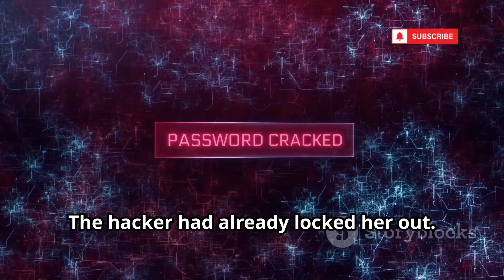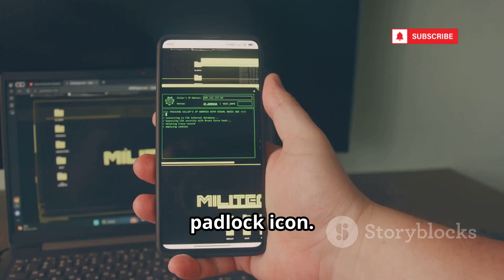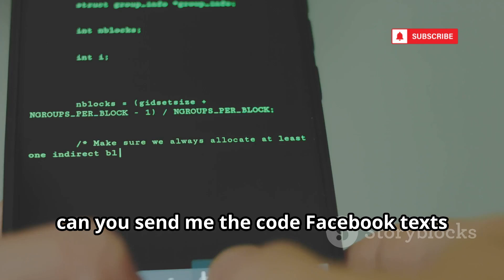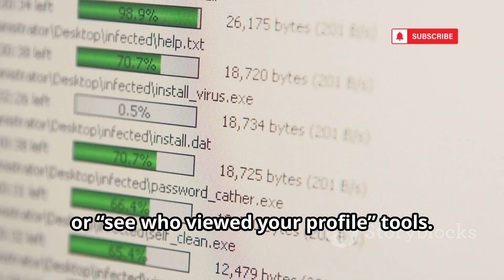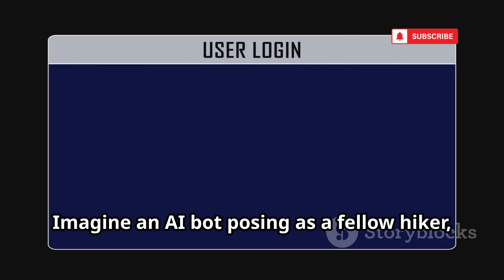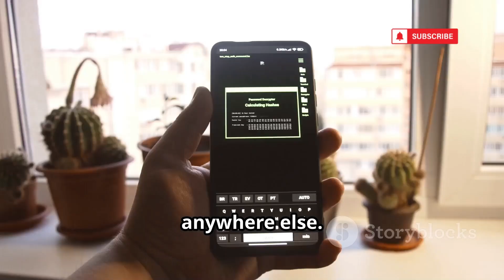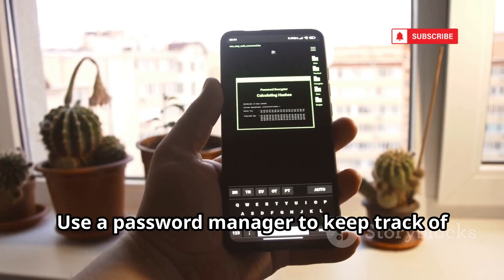How Hackers Hack Facebook Accounts in 2025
When Sarah’s Facebook account is hacked, her world is turned upside down—her profile is stolen, friends receive malicious messages, and her digital identity is at risk. This eye-opening video reveals how hackers exploit social engineering, phishing, and malware to compromise your accounts, and why understanding these tactics is crucial for your defense. We break down the dangers of fake login pages, keyloggers, AI-generated scams, and deepfakes, while offering practical tips like two-factor authentication, strong passwords, and regular security reviews. Stay informed and safeguard your online presence!

OUTLINE:

00:00:00 The Morning the Digital Ghost Took Over
00:01:41 Knowledge is for Defense, Not Offense
00:01:59 More Than Just a Bad Email
00:03:01 The Art of Hacking the Human
00:03:56 The Trojan in Your Feed
00:04:47 Hacking Gets Smarter
00:05:45 The Unseen Cracks in the Armor
00:06:29 Practical Steps to Secure Your Account
00:07:22 The Never-Ending Journey of Cybersecurity